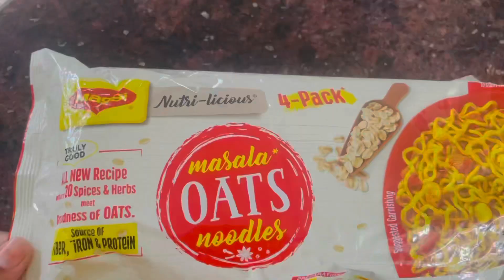ఎప్పుడు తినె Maggi బొర్ కొట్టినపుడు oats masala Maggi ni try చెయ్యండి|| maggi recipe taherakitchen